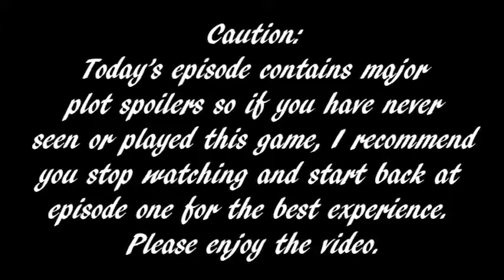Let's Play Zelda Ocarina of Time Episode 16: From Serious to Horsing Around In No Time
Today we advance the plot to an important turning point in the game. If you've never seen or played this game and don't want to be spoiled, don't start here!